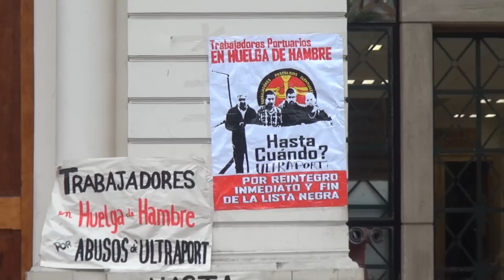REACCIÓN 1er GOL CHILENO PLAZA SOTOMAYOR AFTA